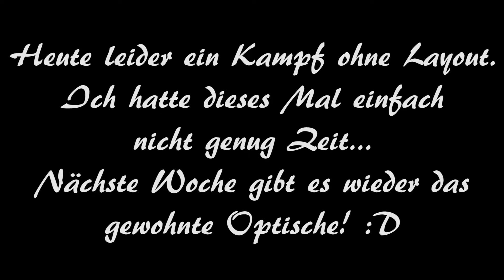GPL [S4] - Spieltag 17 - vs. Dreaded Dittos: Versteckt hinter der Puppe!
Der MiiFii und seine Dreaded Dittos wollen heute mit Puppen spielen... Ich weiß nicht, ob mir das gefallen will...
Wir geben jedenfalls wieder unser Bestes ihm das Süppchen zu versalzen! :D
Und heute ausnahmsweise kein Layout weil mir leider die Zeit gefehlt hat... Sorry... :/
Euer BlackLink ^^

►Kampfbeginn: 3:50